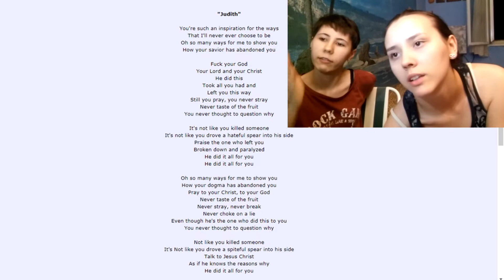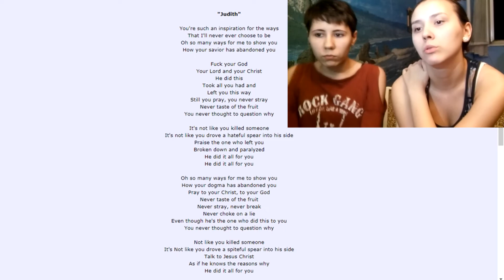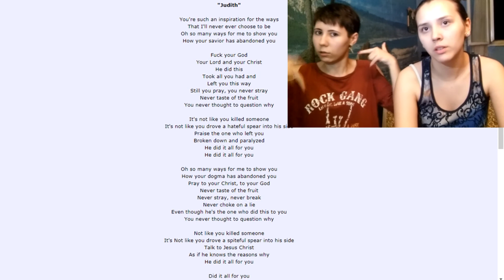A Perfect Circle - Judith (Live) | Reaction (Reakcija/Diskusija) /With English subtitles